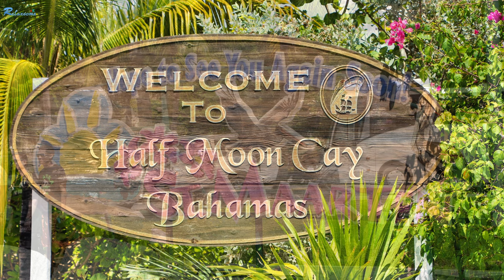세계 여행, 바하마 여행, 나소여행, 세상에서 제일 아름다운 영상과 음악, 휴식을 위한 영상과 음악, Bahamas travel, Nassau, Relaxing music, 4k,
🌴 아름다운 바하마의 환상적인 풍경과 음악으로 영상을 제작하였습니다.
      (We made a video with fantastic scenery and music of beautiful Bahamas)
🌹 바하마 소개 -  우리에겐 80년에 보니엠에 바하마 마마(Boney M. - Bahama Mama) 노래로 알려져 있는 섬나라입니다(부득이 노래를 싣지 못하는 심정 해아려 주시구요.. 노래 가사는 아래쪽에 첨부 드렸습니다)
바하마는 미국 플로리다 마이애미 아래쪽과 쿠바의 중간인 카리브해 북서부에 위치한 섬나라로  700여 개의 섬과 2,400여 개의 섬으로 이루어져 있으며 수도는 나소입니다.
인구는 약 30만 명이며, 공용어는 영어이며 아름다운 해변과 산호초로 유명한 휴양지와 함께 세계적인 금융 중심지이기도 합니다.

 바하마의 역사는 1492년, 크리스토퍼 콜럼버스가 바하마를 발견한 이후, 스페인, 영국, 프랑스, 네덜란드 등 유럽 열강들의 식민지가 되었습니다. 1973년, 바하마는 73년의 식민통치 끝에 독립을 쟁취했습니다.
바하마는 아름다운 해변과 산호초로 유명한 관광지입니다. 또한, 바하마는 석유, 가스, 석회암 등 풍부한 천연자원을 보유하고 있어 경제적으로도 중요한 위치를 차지하고 있습니다.

Bahama, Bahama Mama
Got the biggest house in town Bahama Mama
Bahama, Bahama Mama
But her trouble's getting down Bahama Mama

She has six daughters
And not one of them is married yet
And she's looking high and low
And none of them plays ever hard to get
So if you're lonesome go there go

Bahama, Bahama Mama
You should all be looking for Bahama Mama
Bahama, Bahama Mama
And I'm sure you will adore Bahama Mama

You'll meet her daughters
They 'll be treatin' you to honeycake
They'll be sweet and nice to you
And maybe there is one you'd like to take
Well then you'll know just what to do

Bahama, Bahama Mama
She is really in a fix Bahama Mama
Bahama, Bahama Mama
Being stuck with all them six Bahama Mama

What's the matter with men today
Six beautiful roses
And nobody to pluck them
It's a crying shame

The thing is each of them looks
Like a gorgeous moviequeen
Every one a perfect find
And if a man refused that temptin' scene
He simply can't make up his mind

🌴🌴 본 채널은 전세계 100여 개국을 방문한 경험을 바탕으로 세계 각국의 환상적인 비경과 감성적이고 평온한 음악과 함께 4K의 고화질(UHD)으로 제작한 영상을 보여드립니다.
 🌹🌹 Based on the experience of visiting more than 100 countries around the world, this channel shows fantastic unexplored places from all over the world and emotional and tranquil music, as well as 4K high-definition (UHD) videos.

4K, 아름다운 자연, 여행 Vlog, 힐링음악, 건강, 감성음악, 아름다운 풍경, 수면유도음악, 힐링영상, 스트레스해소음악, 명상음악, 아름다운 꽃, 공부용음악, ASMR, 휴식음악, 휴식을 위한 영상, travel, drone video, 4k video 60fps,